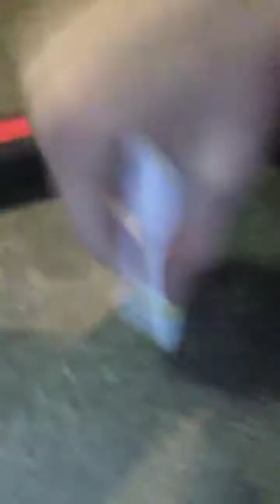Destroying a highlighter